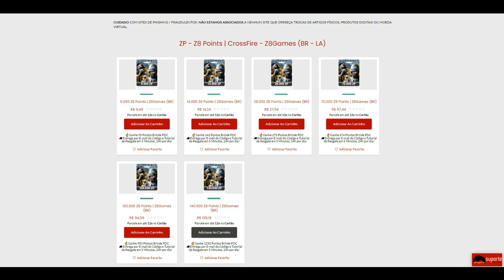CrossFire | AMASSEI um MOD com a FAMAS😂